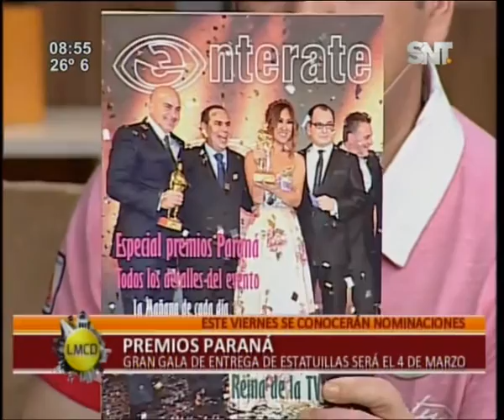Se entregan premios Paraná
Se viene el galardón más importante de la TV Nacional